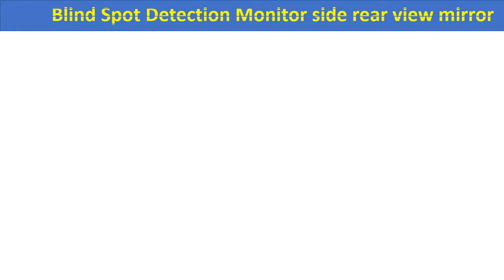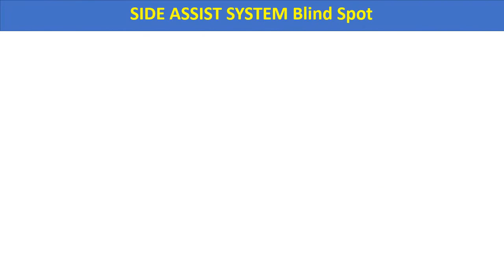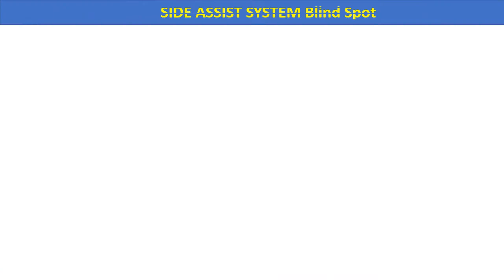TOP 5 Best Blind Spot Mirror 2020 - Buy Now Aliexpress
1. MQB SKODA LHD NEW Octavia 3 MK3 LANE CHANGE SIDE ASSIST SYSTEM Blind Spot Assist SET UPDATE KIT

2. FOR MQB Golf 7 MK7 LANE CHANGE SIDE ASSIST SYSTEM Blind Spot Assist SET UPDATE KIT

3. Blind Spot Detection Monitor side rear view mirror for honda crv cr-v BSD Change road Microwave sensor Security System 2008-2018

4. MQB For Tiguan MK2 Mirror Cover Rear view Side Mirror Cap Housing Support Lane Change Side Assist Blind Spot assist

5. 1 Pair Rearview Glass Side Mount Mirrors with Signal Lens for BMW R1100RT R1150RT R850RT Blind Spot Mirror Wide RearView Mirror

2018 f150 tow mirrors with blind spot
bmw blind spot mirror
stick on side view mirror
convex blind spot mirror
3r blind spot mirror
2016 f150 tow mirrors with blind spot
2014 mazda cx 5 side mirror replacement with blind spot
blind spot side view mirror
allview rearview mirror
utopicar
mercedes sprinter blind spot mirror
4runner blind spot mirror
2012 ford fusion passenger side mirror with blind spot
blind spot mirror for parking
rear view mirrors have blind spots
integrated blind spot mirror ford
extra side mirror for car
2010 ford fusion passenger side mirror with blind spot
2011 ford fusion passenger side mirror with blind spot
2015 f150 tow mirrors with blind spot